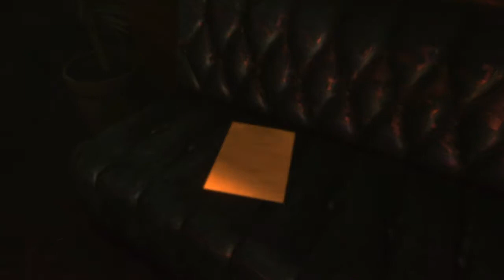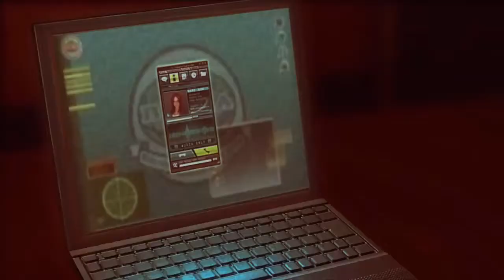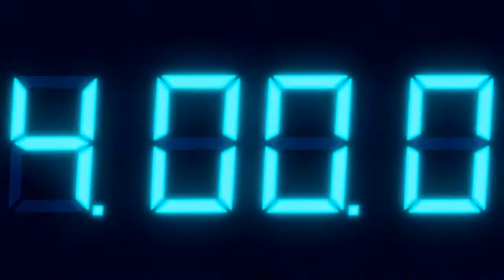Resident evil revelations PS4 version walkthrough part 9 things are about to get HOT!